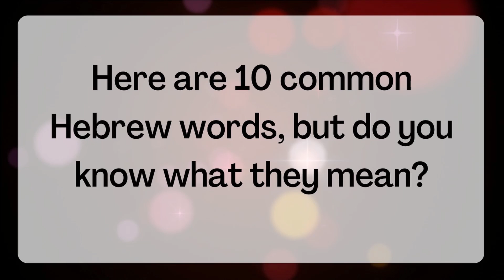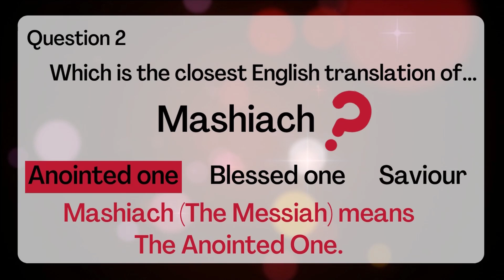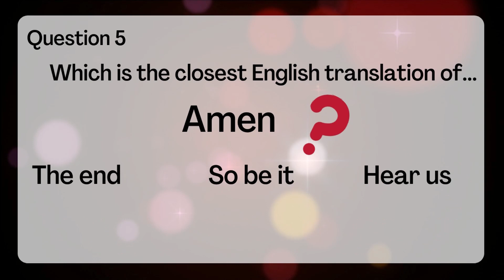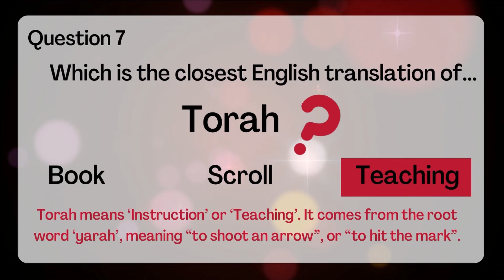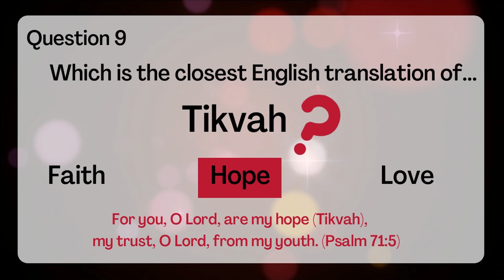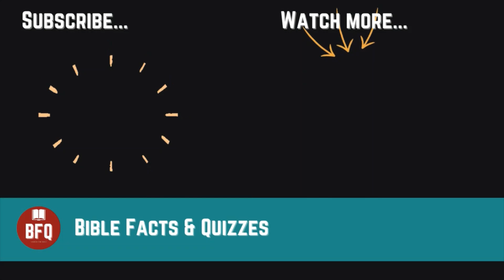Common Hebrew words quiz | difficult Bible quiz questions and answers (Level 3)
This quiz has 10 Hebrew words. Some are in common usage, but do you what they mean? Take this multiple choice Hebrew words quiz and find out!

There's a bonus question at the end.

We pray that this will be useful for either individuals, small groups or churches.
(Difficulty level- Challenging)
This is a difficult Bible quiz with questions and answers

Video timings:
00:00 Introduction
00:35 Bible Quiz: Questions and answers
04:37 Bonus Question

We will produce quizzes quite regularly, and you will be informed when they come live.

Bible Facts and Quizzes is part of unboxthebible.org, an invitation to explore God's Word: